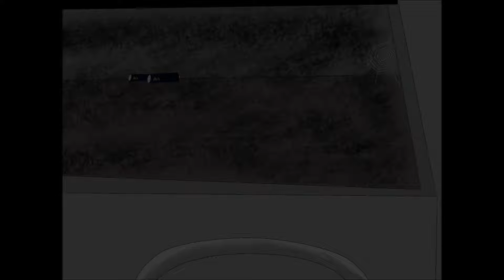Das Ritual, Teil2 | Slenderman Creepypasta, Türchen8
Heyo!
Das andere ist eher so ein just vor Fun Hörspiel, wie ihr vielleicht bemerkt habt :P
Danke an der Stelle auch an Yannis, der kurzfristig zugesagt hat!

Synchronsprecher gesucht!